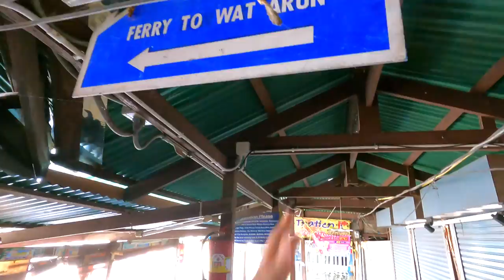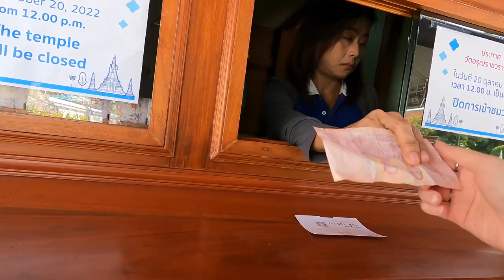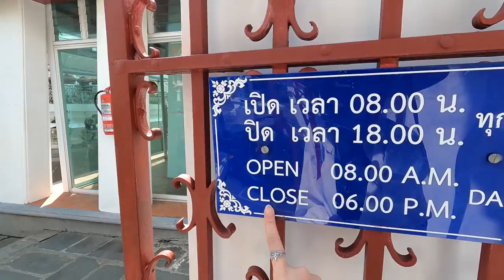Thái Lan - Khám phá Chùa Wat Arun độc đáo - Cách di chuyển Bọlt và Phà Chi Tiết - Du lịch Bangkok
Chúng ta kết nối với nhau vào 19:00 CHỦ NHẬT hàng tuần, các bạn nhớ đón xem nhaaaa! (✿◕ ‿ ◕✿)

THÍCH, BÌNH LUẬN những đóng góp ở bên dưới nha. Nhi luôn đọc kỹ và phản hồi bình luận của mọi người ٩◔‿◔۶

Một ngôi chùa không dát vàng lấp lánh như bao công trình khác ở Thái Lan, nhưng lại cuốn hút đến không ngờ. Chùa nằm gần sông Chao Phraya, là một nơi cực kỳ tuyệt vời để mọi người ngắm bình minh hoặc đón hoàng hôn luôn! Cũng là nơi mà mọi người có thể thoả sức mặc trang phục truyền thống Thái Lan và chụp những pô hình đầy ảo diệu!

Đất nước đầu tiên mà Nhi du lịch, trải nghiệm, khám phá và hưởng thụ là Bangkok Thái Lan - đất nước top 1 thu hút khách du lịch nhất ở Châu Á - xứ sở chùa Vàng - thiên đường ẩm thực mua sắm - đất nước của sự thân thiện!

Nhi nghĩ không chỉ riêng Nhi mà các bạn cũng rất yêu mến đất nước tuyệt vời này. Cùng Nhi khám phá những địa điểm cực kỳ thú vị tại Bangkok - Thái Lan trong Playlist Bangkok - Thái Lan - Thủ phủ du lịch của Châu Á nha!

CÙNG NHI ĐI CHƠI TIẾP Ở VIDEO NÀY NHA:
Thái Lan - Khám phá Chùa Wat Pak Nam tượng phật lớn nhất Bangkok 2022 - Du lịch Bangkok

TOP 9 món ăn phải thử du lịch Bangkok mới nhất - Khám phá Thái Lan - Top 9 must-try food in Thailand

Huế - Nhi ăn chi rứa? P1 - Thử cà phê muối chính gốc - Bún mắm nêm đậm đà xứ Huế

NHI LÀ AI?
Mình là Nhi, quê hương ở Huế, học tập ở TP Hồ Chí Minh, sinh sống và làm việc tại Kuala Lumpur, Malaysia.
Một cô gái bé nhỏ hy vọng thông qua kênh Youtube "Nhi ở đây!" để truyền năng lượng tích cực đến mọi người (✿◕ ‿ ◕✿)
Đây không chỉ là vlogs! Nhi khao khát chia sẻ khoảnh khắc các chuyến đi tuyệt vời, kinh nghiệm du lịch, kiến thức địa điểm trực quan và những tìm tòi thú vị. Chia sẻ cuộc sống ở Kuala Lumpur - Malaysia và Huế - Việt Nam ٩◔‿◔۶

Cám ơn mọi người đã xem video. Hy vọng Nhi đã truyền năng lượng tích cực cho mọi người trong video hôm nay. Chúc mọi người một ngày nhẹ nhàng và tràn đầy niềm vui!